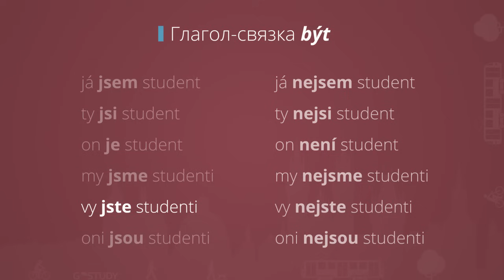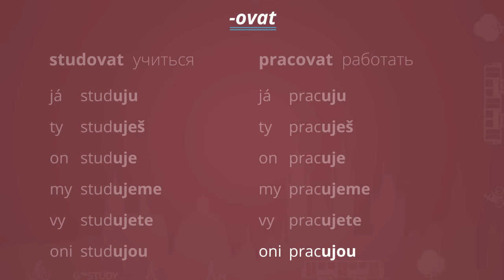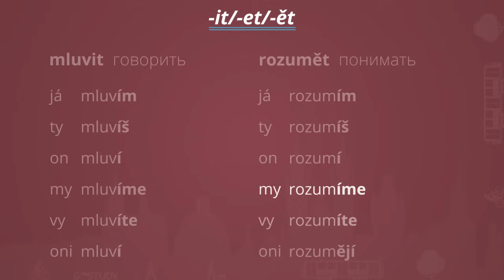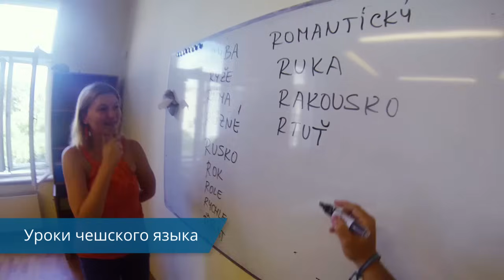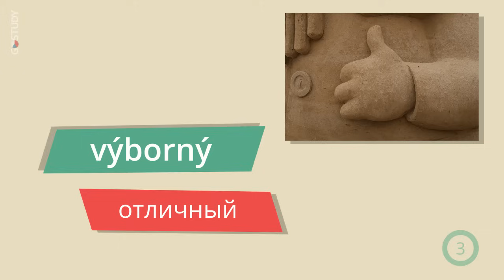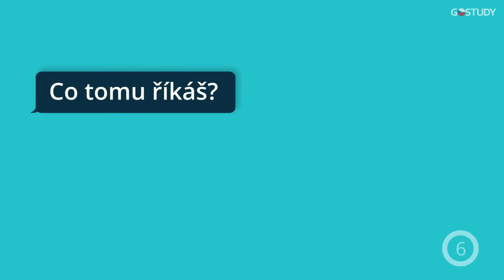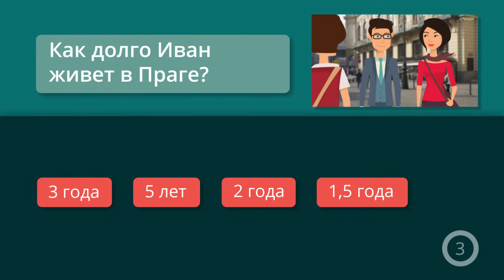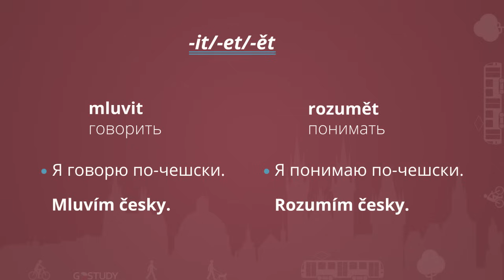3. Лекция Práce a studium – Работа и учеба. Чешский язык с GoStudy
Разговорная тема третьего из 10 анимированных уроков чешского языка – занятия. Вы узнаете, как рассказывать о учебе, работе и отдыхе, а также выучите слова, обозначающие на чешском языке дни недели. Грамматическая часть урока знакомит с типами глаголов в чешском языке и правилами спряжения. Лекция включает упражнения на грамматику и лексику и анимационный диалог на тему учебы и стажировки.
В комплект к видеокурсу идет учебник. Материалы к 3 лекции размещены на стр. 25–39.

чешский язык, обучение в Чехии, образование в Чехии